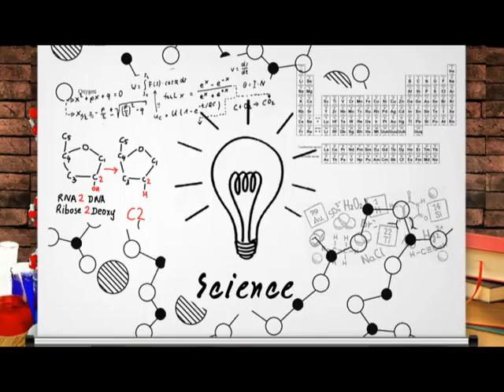การลดต้นทุนทางการตลาด อาจารย์นัท มหาวิทยาลัยอัสสัมชัญ - CLASS A